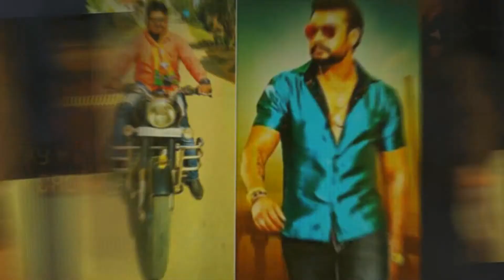Rakesh❤C*Darshan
Rakesh C*D.boss fan